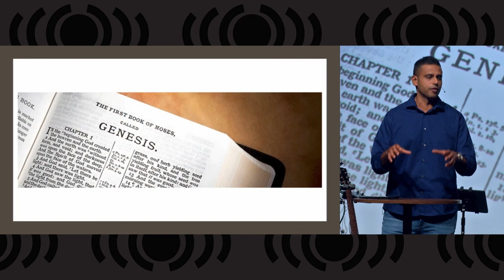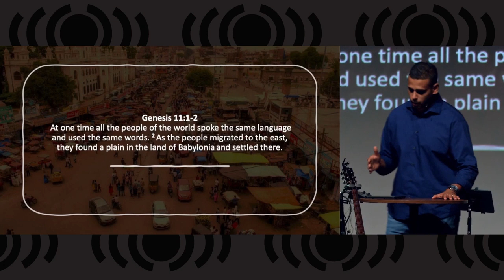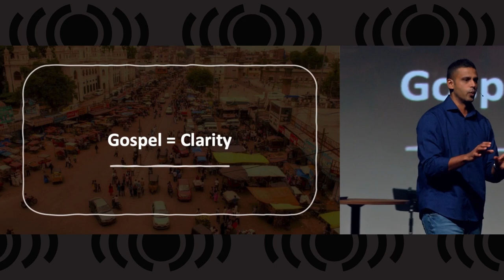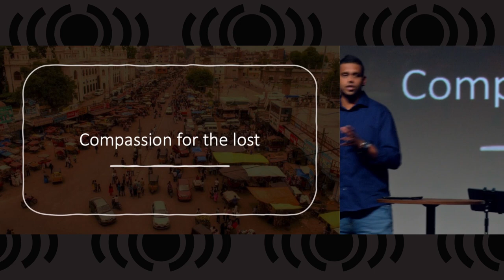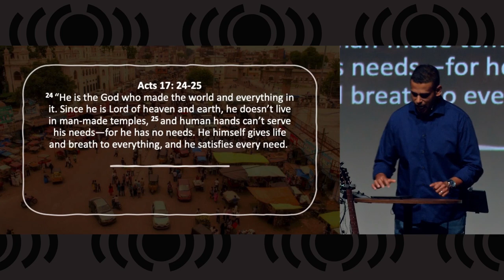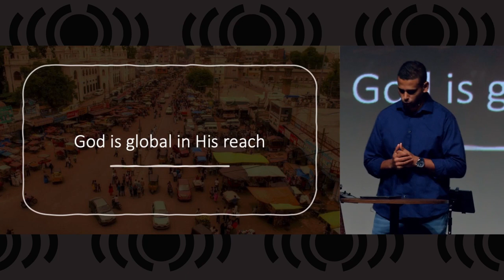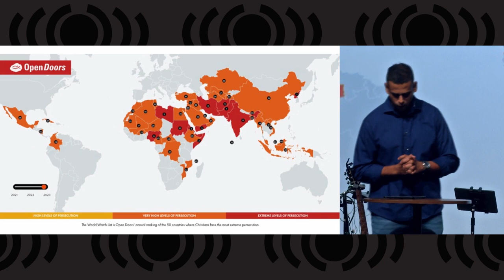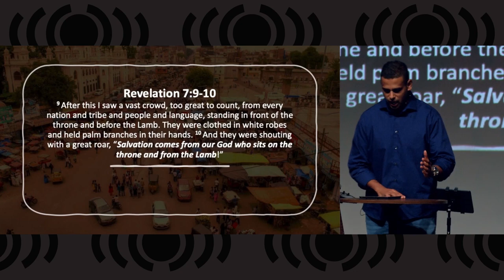Origins - The Beginning of Diversity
Today we have a special treat, as Pastor David Chakranarayan comes to us from a mission in India to deliver the next sermon in our Origins series.  In this lesson, The Beginning of Diversity, we will see how God scattered his people around the globe and how evangelical Christianity needs to reach all people, even those who have never heard of God or Jesus.